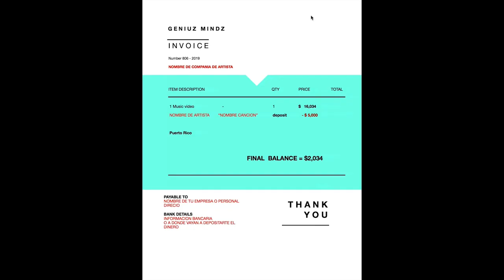Creative Film Academy Review 2019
Uno de nuestros miembros Sergio Gonzalez nos habla sobre su experiencia como miembro de nuestra academia CFA

y mira su excelente trabajo